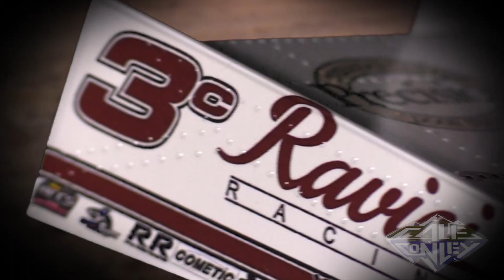The 2021 racing season starts now for Cale Conley & the 3c team!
Cale Conley and the 3c sprint car racing team start the 2021 season off 1-29-21 with the All Star Circuit of Champions at Screven Motor Speedway in Georgia.  They move on to Florida and East Bay Raceway Park with the All Stars for 2 more races.  Heading back to the North and Volusia Speedway Park for 2 All Star races and then 3 more races with the World of Outlaws Sprint Car Series.
Cale and the 3c team will run a true outlaw schedule this season, picking and choosing the tracks and races with the biggest paydays and most fans!